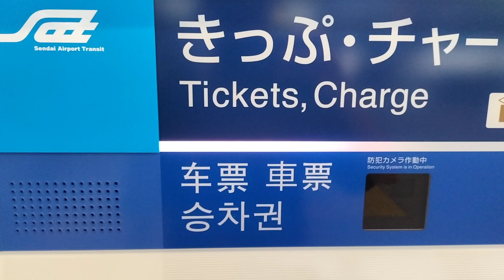仙台空港アクセス線の自動券売機で、420円区間の切符を購入